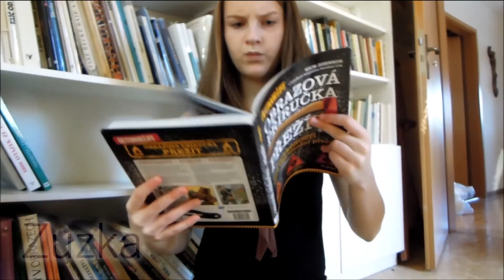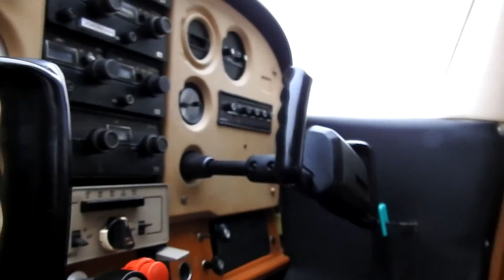Maturitní video: Kdo přežije: Balvan, Gymnázium u Balvanu (oktáva 2017)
Maturitní video oktávy.